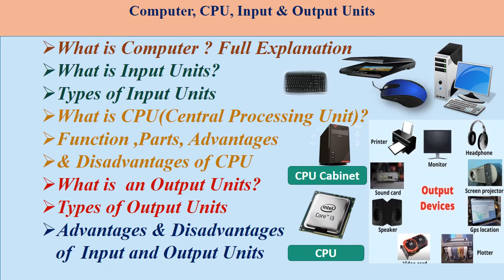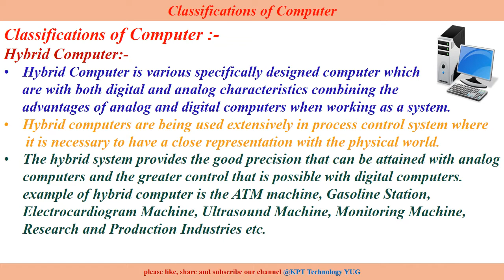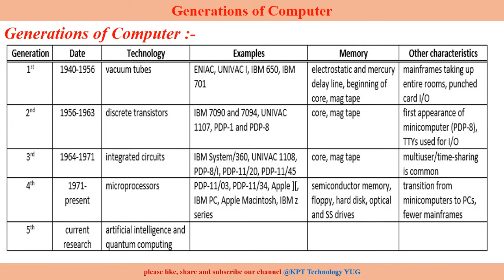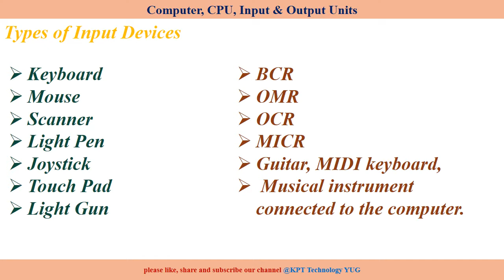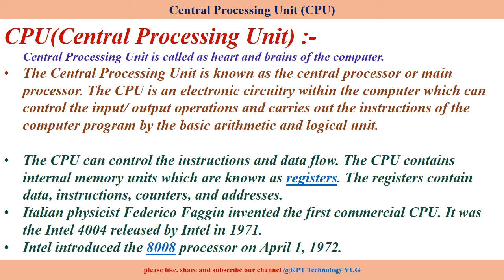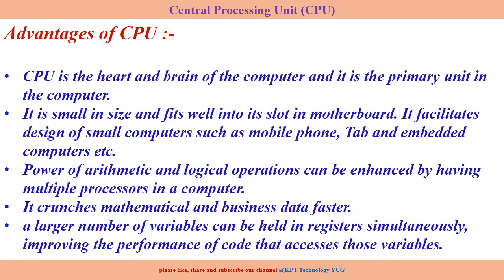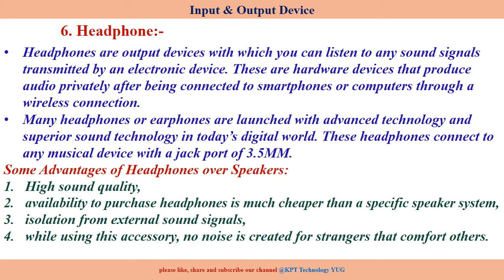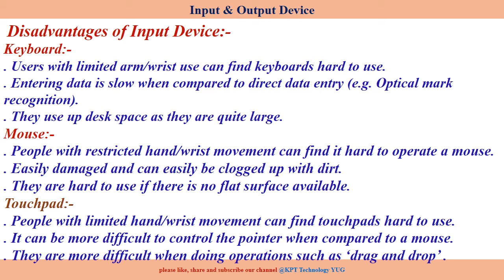Computer Peripherals | Input Units | Output Units| CPU units| Advantages & Disadvantages of Computer